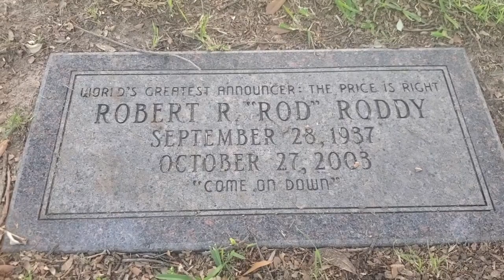The price is right!!! The grave of Rod Roddy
visiting greenwood cemetery I'm fort worth tx to visit rod roddy. the announcer from the price is right